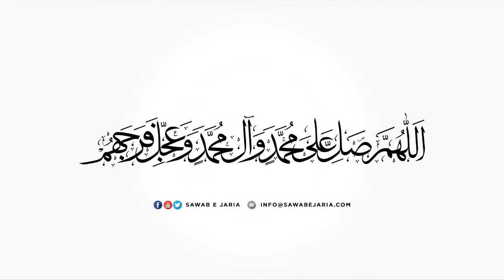Maulana Muhammad Irfan AVD Sahab | Shehzadi e konain sa. fazeelaton ka majmooa|21Jan22 [SawabeJaria]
Maulana Muhammad Irfan AVD Sahab

 Shehzadi e konain sa. fazeelaton ka majmooa

21st January 2022

 [SawabeJaria]